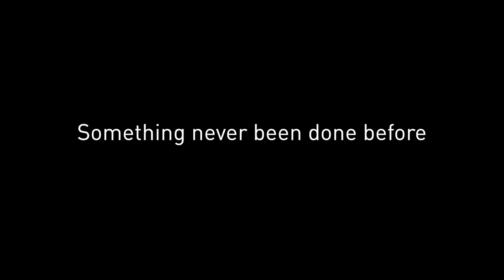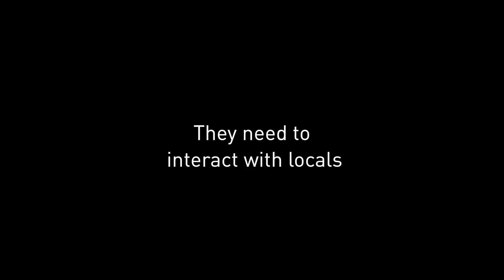Sumatra Challenge Trailer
Sumatra Challenge

The discovery of the unknown, the story about two friends. Their goal is to show the world  in extraordinary ways. This documentary is their story, an expedition around the biggest island of Indonesia: Sumatra.

Join them during their five months of expedition, covering over 4000 km. Experience the adventure from a kayak, the bonds with nature,local inhabitants and each other. Be inspired and search the unknown.